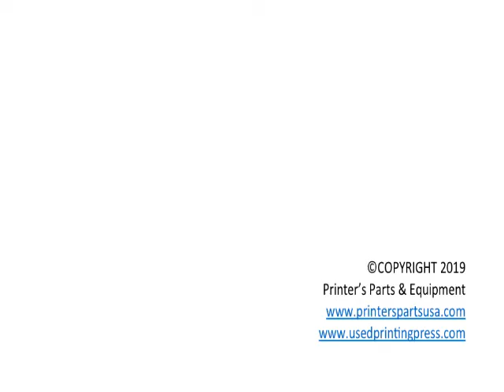2000 HEIDELBERG SM52-2PAVAILABLE NOW!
2000 HEIDELBERG SM52-2P

Available NOW!